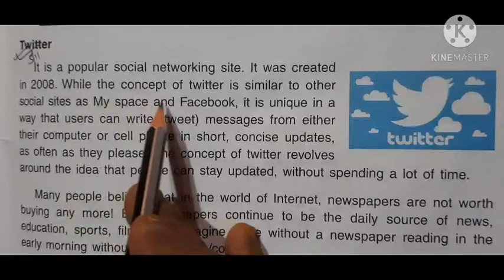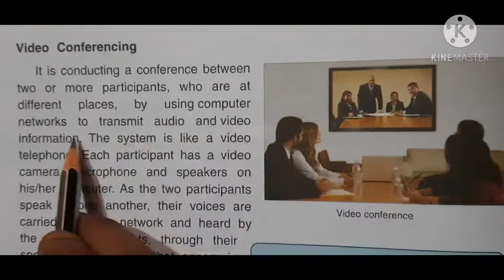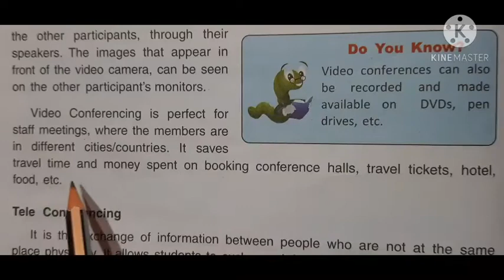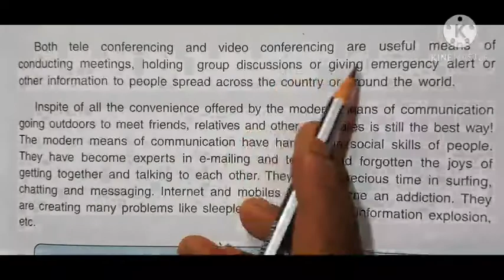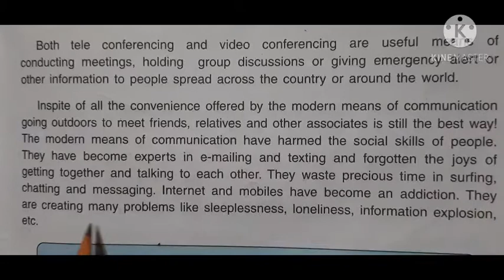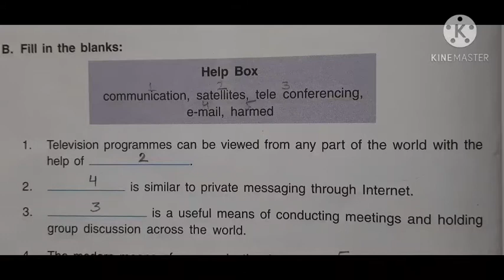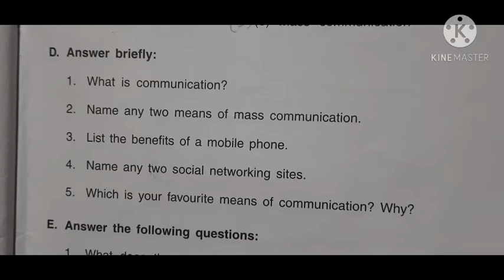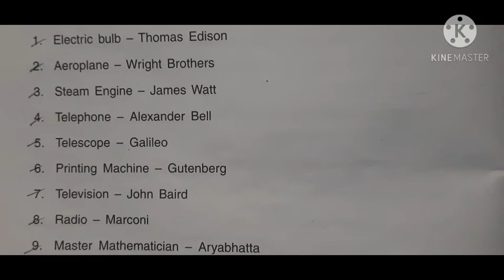Class 5 Chapter 12 Communication in Modern Times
Twitter and Conferencing